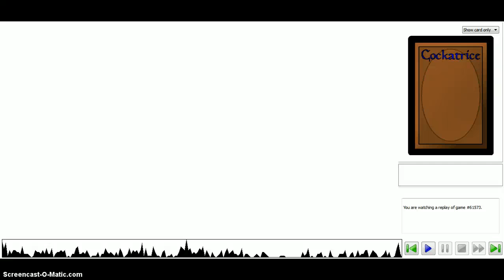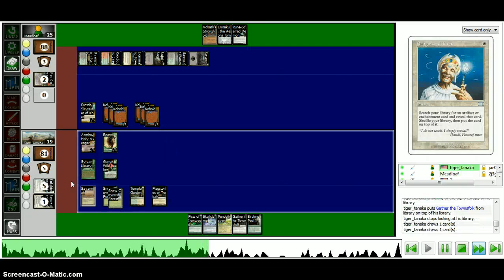MTG: Duel Commander - Prossh, Skyraider of Kher (Meadloaf) vs. Asmira 2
Game 2 of a French EDH match I played against a really awesome guy named Meadloaf (playing a sweet Prossh this time). :]

Really fun set!